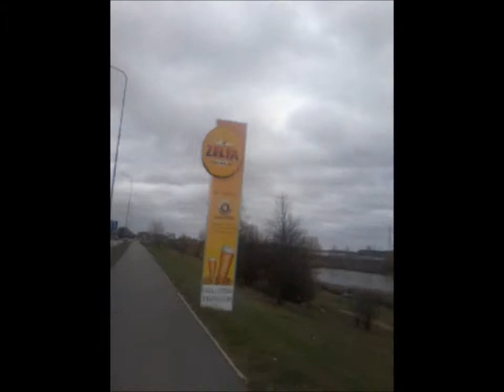Ceļojam ar Melno 2. Projekts Ogre 2